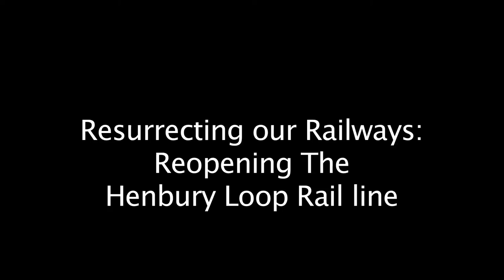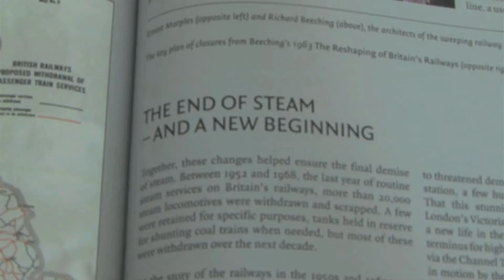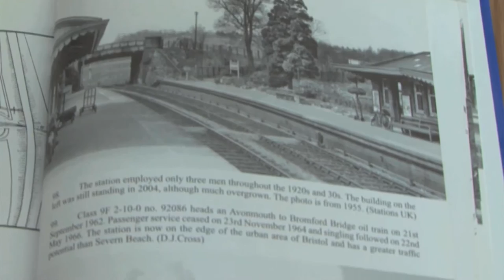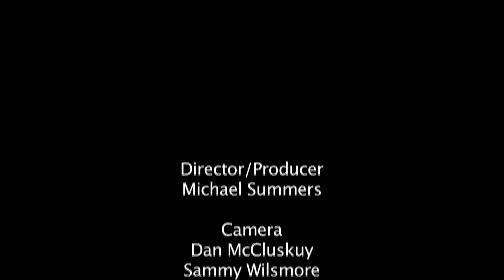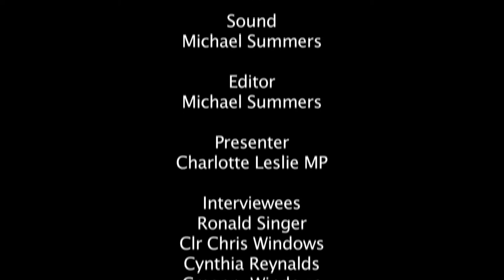Documentary film - Henbury loop line "Now & Then"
GET INVOLVED!
1.
2.
3. TWEET your support @CleslieMP
4. Spread the word by sharing this video